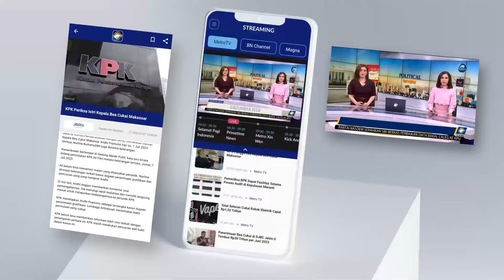Presidenn Jokowi Sebut Pemerintah Habis Rp10 T Untuk Tangani Penyakit Akibat Polusi Udara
MetroTV, Jokowi mengundang Kepala Daerah se Indonesia untuk mengikuti Rakor di IKN, Selasa (13/8/2024). Presiden mengingatkan para Kepala Daerah agar tercipta sinkronisasi di setiap daerah.